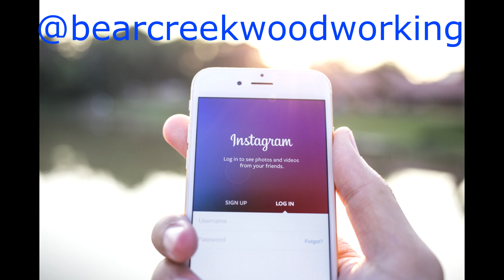#8 Fast and Easy Saw Horse Build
I built a new pair of saw horses from 2 x 4's. They are nice, strong and stackable. I like that they don't need any bottom braces. I made the legs 30" long and the over length  is 48" long. However, you can easily change these measurements for you needs.

Amazon Offers:
Amazon Prime Student 6-month Trial
Audible and Get Up to Two Free Audiobooks

My Clothes:
Carhartt Short Sleeve T-Shirt
Carhartt Blue Jeans
Carhartt Belt

Other Useful Tools I Use:
Jet Spindle Sander
DeWalt 12-Inch Compound Miter Saw
DeWalt 20 Volt Drill / Driver Kit
Ridgid 18 Volt Trim Router
Triton Super Jaws
Porter Cable Biscuit Joiner

Camera Equipment I Use:
Canon T6i Camera
GoPro Hero7 Black Camera
Rode Video Microphone
DSLR Camera Tripod
Joby Gorilla Pod - Magnetic
GoPro 3-Way Tripod
SanDisk 64GB SD Card
Ridgid 18 Volt Light

Woodworking can be dangerous. Your safety is your responsibility.